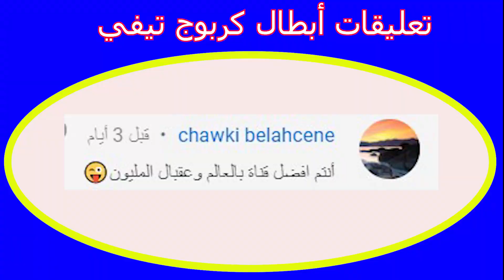أول مرة يجربوا تسلق الجدار 🤣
فعلوا زر الجرس
شاركوا الفيديو مع اصحابكم
السلام عليكم
نحن أخوان محمد ليث و عبد المؤمن كربوج من سوريا و نعيش في العراق نقدم في قناتنا تحديات وفلوقات و مسابقات و أفلام و نشاطات كثيرة و الكثير الكثير من الفيديوهات المميزة
نتمنى أن تنال القناة إعجابكم و تشتركوا معنا في القناة